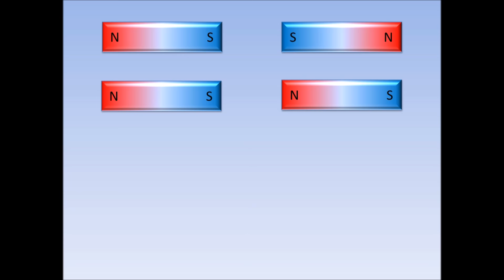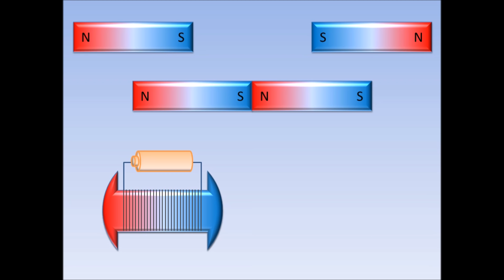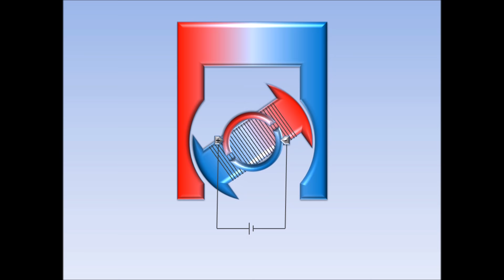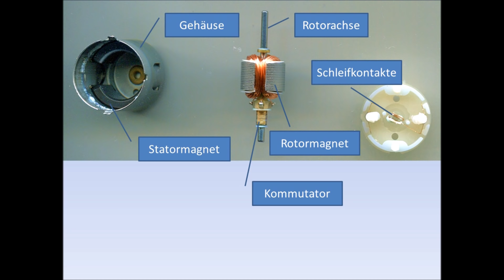Elektromotor - einfach erklärt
Einfache Erklärung der Funktionsweise eines Elektromotors